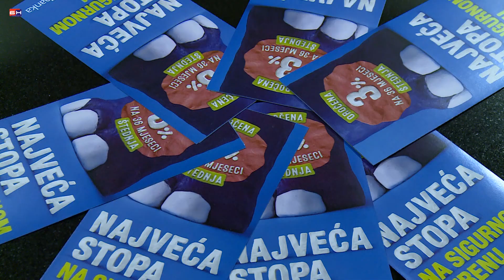Bijeljina - MF BANKA - planetarijum